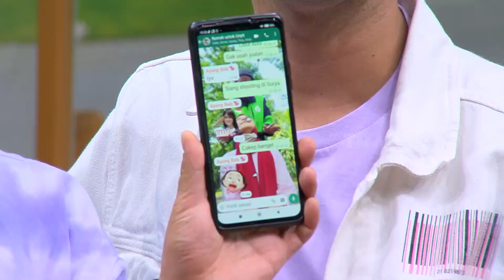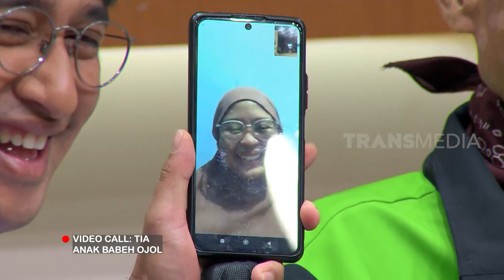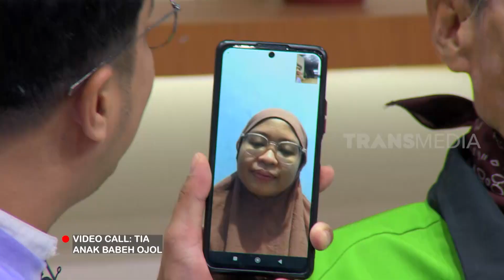Kemesraan Babeh Ojol dan Ayang Beb | FYP (31/08/22) Part 2